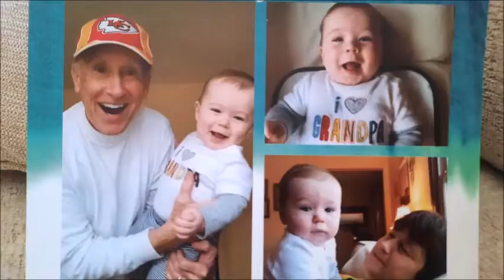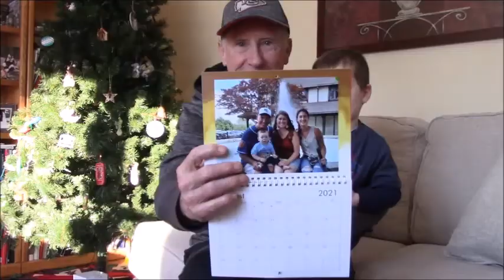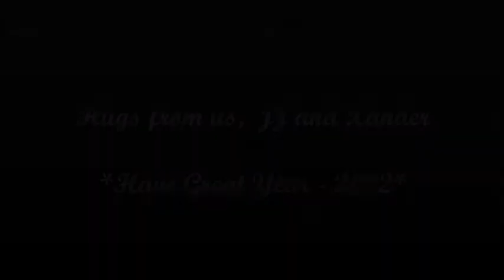JJ shares to Xander about each month (New Year Calendar)0 - Jan 2022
Xander listened me explaining about each month while teaching him to fingerspell signs!!  He's getting better to fingerspell on each month!   We're having FUN!   Have fun watching it!!  At near end of the video!!  Nice highlight photos with music background!